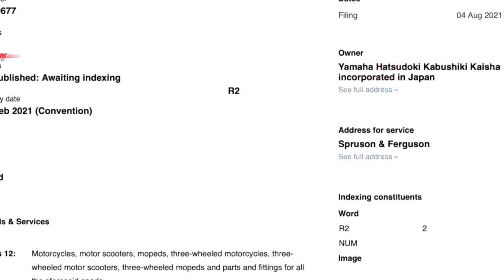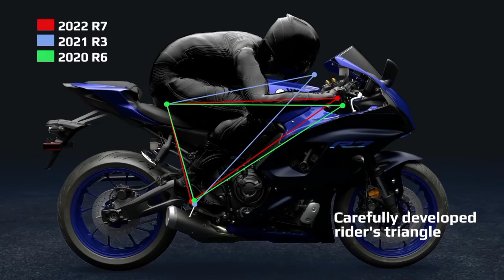YAMAHA New Bike R2 Trademark Registered | Yamaha New 200cc All New R 2 Sports Bike Cooming Soon 🔥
Credit :Rushlane.com
Image Credit : Moto Sonic